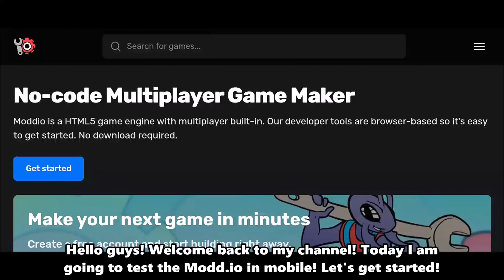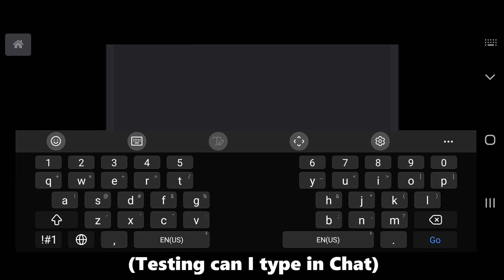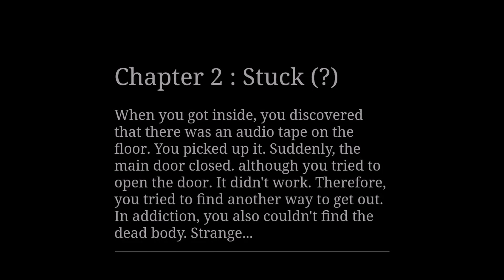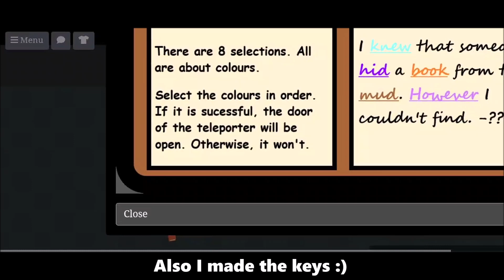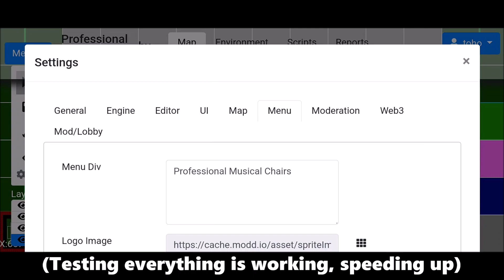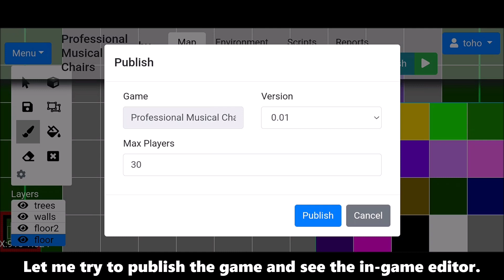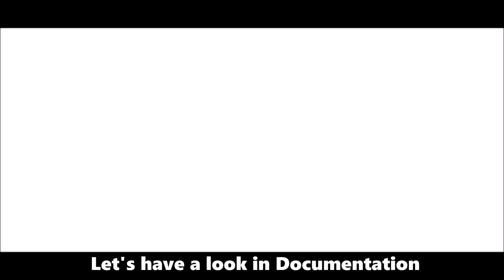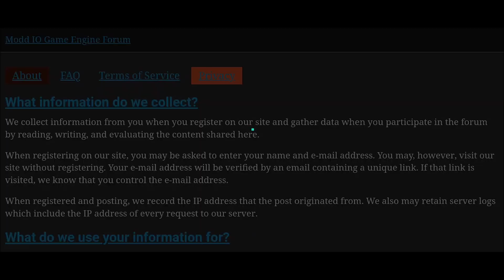Modd.io Investigation - What does Modd.io look like on mobile?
Hello guys! This video shows you about Modd.io on mobile!